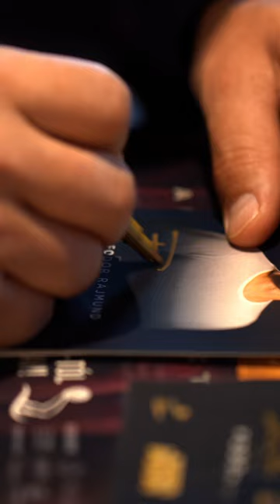Nemzet Aranyai közönségtalálkozó - Thomas Breitling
Láttad már A nemzet aranyai - mozifilmet? 😎
Bátran kijelenthetjük, hogy ez az a film, amit kötelezően meg kell néznie mindenkinek! ☝️ Fantasztikus élményekkel és érzelmekkel gazdagít. Tervezd úgy a mozizást, hogy a városodban találkozhass a legendákkal, kérj tőlük autogrammot vagy készíts velük egy közös selfiet, mely hatalmas értékkel bír.  🤽
Gyere el a családdal, haverokkal, vízilabda társakkal a közönség találkozóra!
Mikor és hol találkozhatsz a legendákkal?
 👉04.27. csütörtök 18:00-20:30, Tatabánya
 👉04.28. péntek, 18:00-20:30, Veszprém
 👉 04.29. szombat, délután 15:30-18:00, este 18:00-20:30, Sopron-Szombathely
 👉04.30. vasárnap, délután 15:30-18:00, este 18:00-20:30, Eger-Miskolc
Veled melyik városban találkozunk? 😎
👇Szerezd be a Nemzet aranyai kollekciónkat a weboldalra kattintva!

Számunkra a vízilabda nagy szerelem és már hosszú ideje elkötelezett támogatói vagyunk a magyar vízilabda-válogatottnak!
A sportolás, egy REAL MAN életében elengedhetetlen, az állandó adrenalin löket, amit ez a sportág ad, egy olyan életérzéssel jár, ami a márkánk filozófiája!

Ezért nem is volt kérdés, hogy részesei voltunk ennek a hatalmas projektnek, a hamarosan megjelenő filmnek, A nemzet aranyainak!